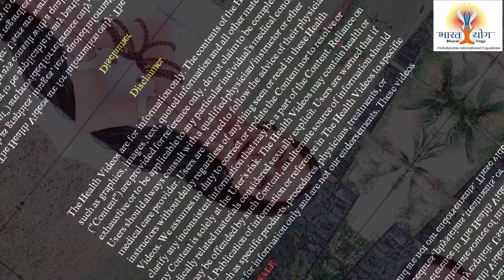वज़न घटाना अब बिल्कुल आसान | Lose weight easily at home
Simple Yogic practices to lose weight easily and quickly

🧑‍🏫 200 Hour Yoga Teacher Training Course (Only for those who have done prior 200 hour of Training)